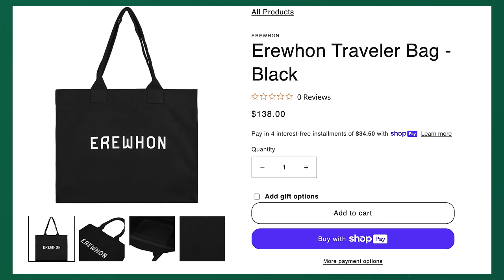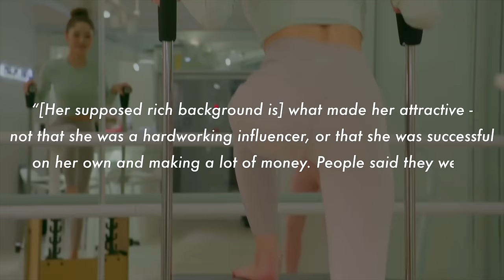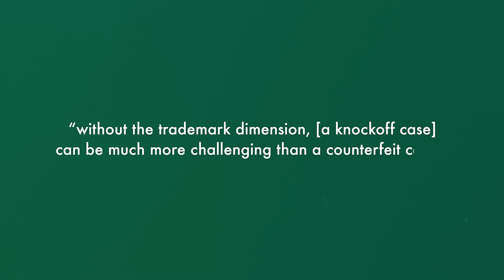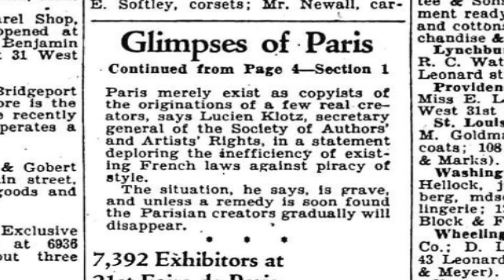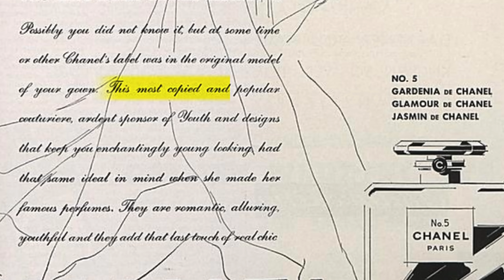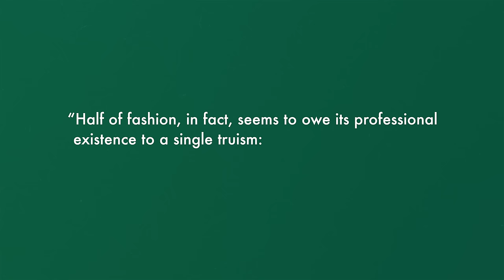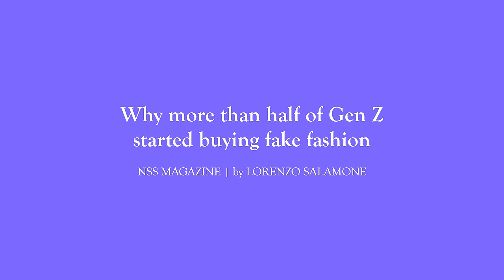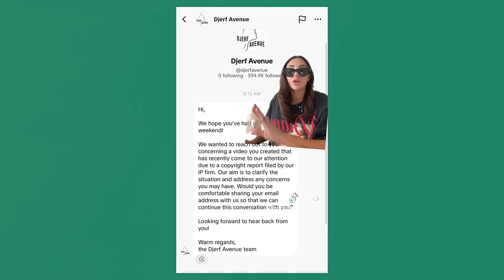the obsession with dupes, fakes, and counterfeits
➤ PRODUCTION
written and edited by Mina Le

➤ SOURCES
Design Piracy in the Fashion Industries of Paris and New York in the Interwar Years by Véronique Pouillard (2011)

0:00 - intro
6:38 - are dupes illegal
10:45 - the history of fakes
17:17 - tiktok dupe culture
28:22 - conclusion